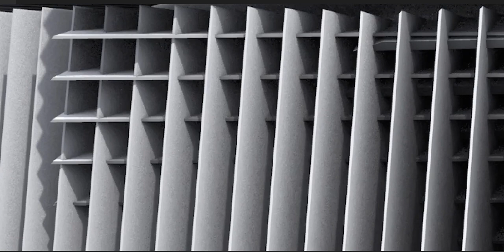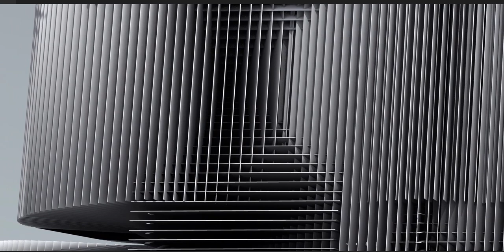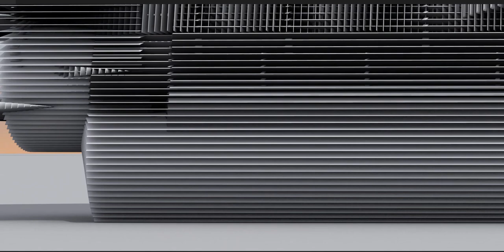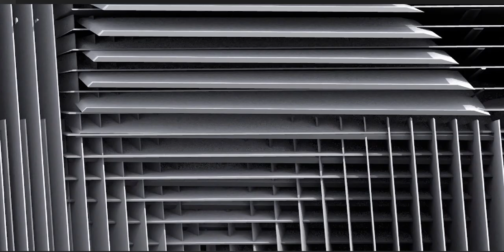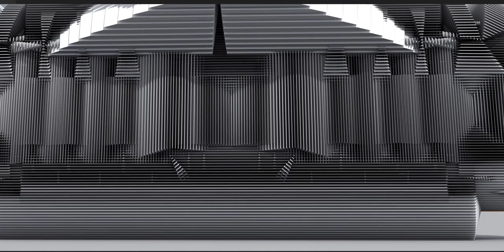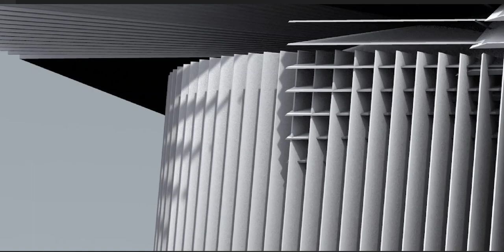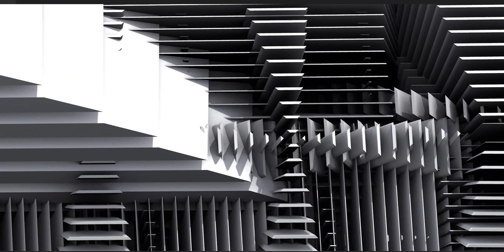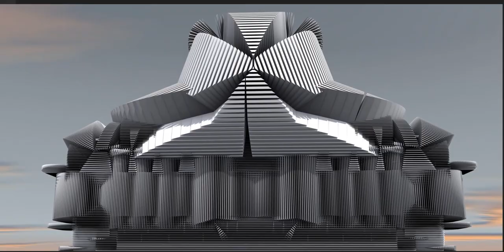A Concept House